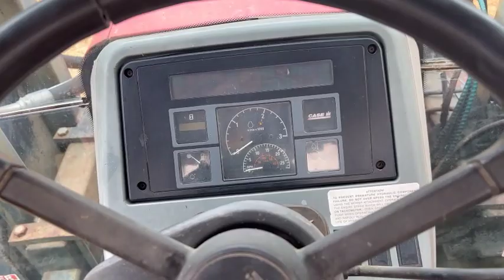Case CX90 Enclosed Cab 2WD Tractor w/Side Boom Rotary Cutter (4,440 Hours)